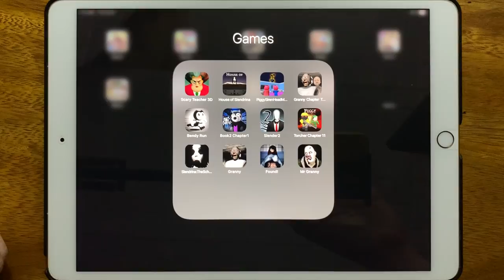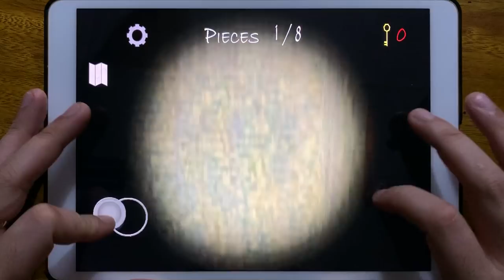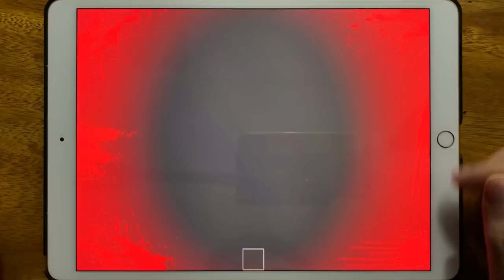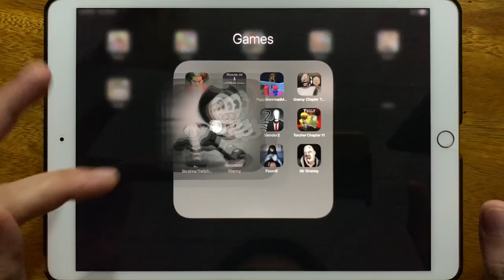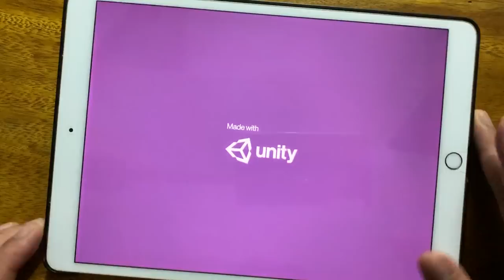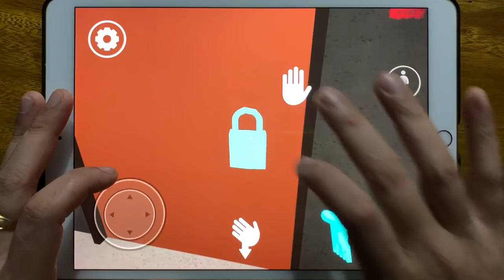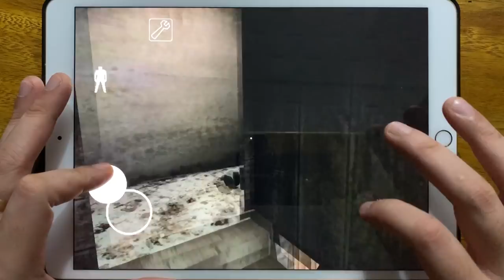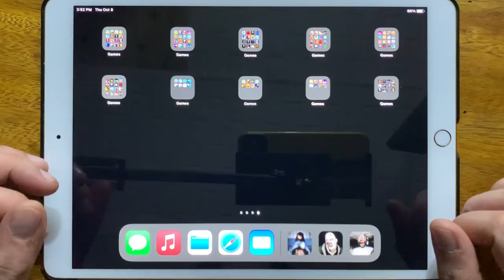Scary Teacher 3D, House of Slendrina, Piggy Siren Head Mod, Granny Chapter Two, Bendy Run...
Scary Teacher 3D, House of Slendrina, Piggy Siren Head Mod, Granny Chapter Two, Bendy Run, Book 2 Chapter 1, Slender 2, Torcher Chapter 11, Slendrina The School, Granny, Found, Mr Granny